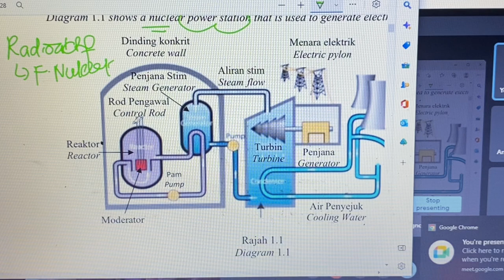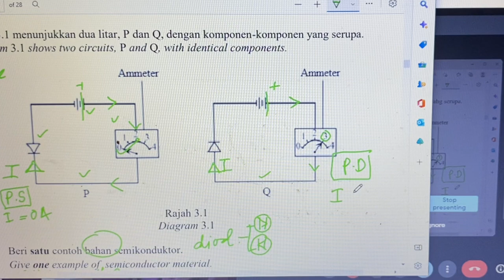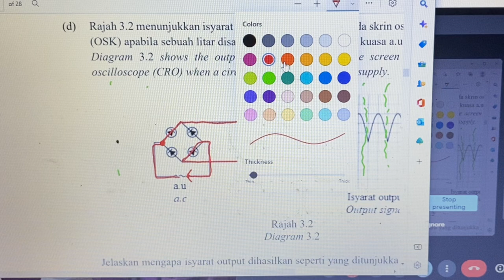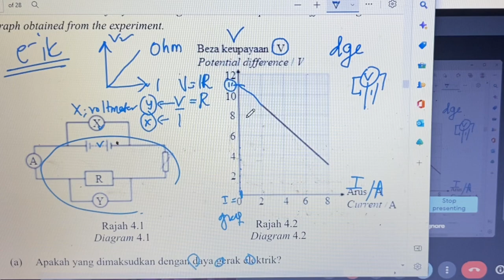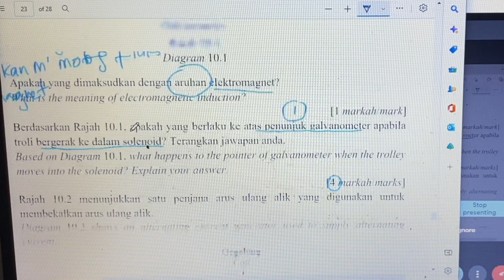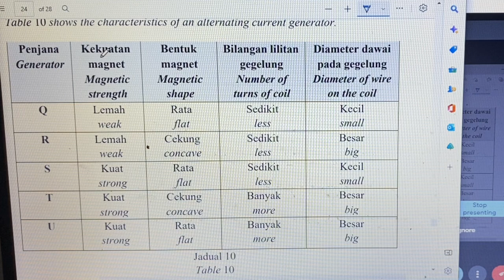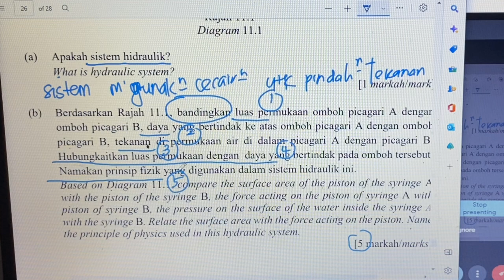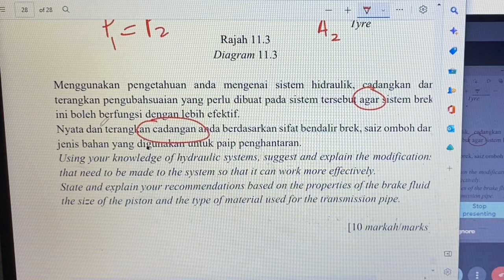Ticket of victory- trial fizik melaka 2022 topik t5